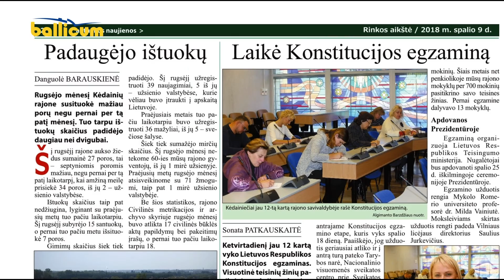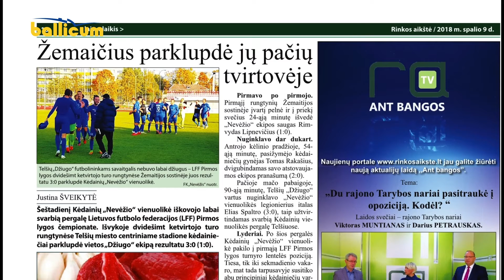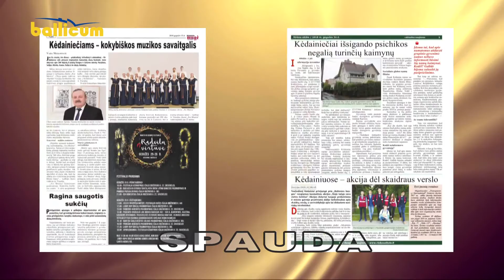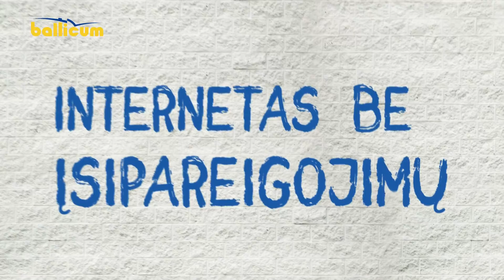Kėdainių Žinios 2018 10 09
Savivaldybės kviečiamos prisidėti prie kultūros darbuotojų atlyginimų didinimo.
Ekstremalių situacijų komisijos posėdis.
VW Passat automobilį vairavusiam vyrui - baudžiamoji atsakomybė.
Finišavo 27 „Kėdainių taurės ir rajono šachmatų uždavinių sprendimo pirmenybės.